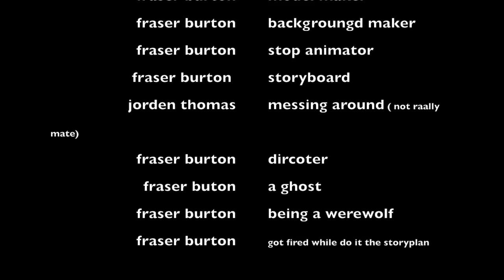The teapot knight model test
This is my second stop animation work , this animation about a knight is humanoid teapot, who is doing his knight duty property or maybe not?